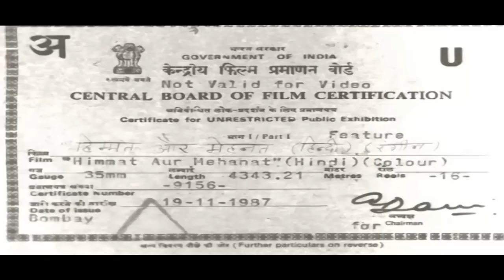हिम्मत और मेहनत (1987) जीतेन्द्र की एक्शन धमाकेदार हिंदी मूवी | श्रीदेवी l Himmat Aur Mehanat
Nurse Jyoti hired by Madan, a rich old man, wins his heart and is soon running the household. Madan's son Vijay returns from the US, falls for her and marries her without her consent.